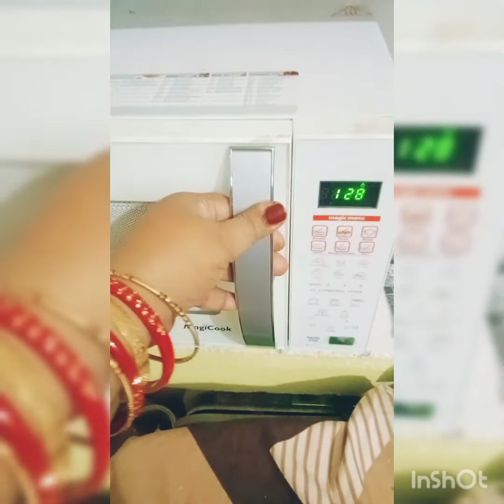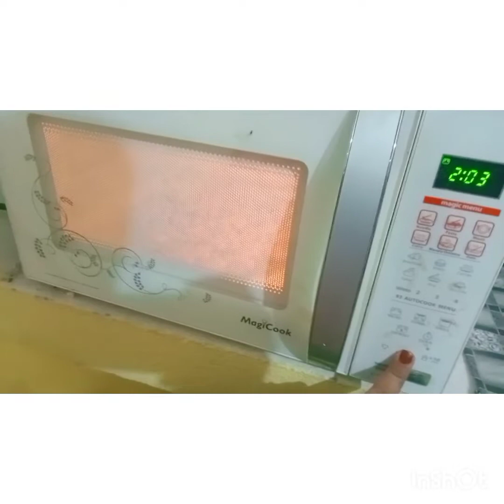bahut dimag kharab hai kya banaya kya Na banaen